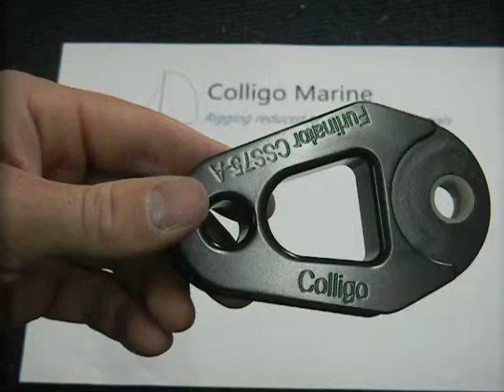CSS75 A vid 2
CSS75A line terminator from Colligo Marine.